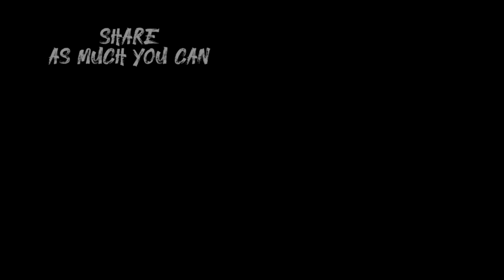besT chain mount for all helmet // ab camera mount krna or v aasaN // mtvlogsrohit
hello friends so welcome back to YouTube channel 🙏

aaj ki video mea hm ek chain mount ko m.sil ke Saath   mount krengY helmet pY Jo Mera pehle wala mounT tha tut gya tha last video mea so ab hmnY proper seT krdiya h m.sil ke Saath and hope you guys aap ko video psnd Aaye gi agr psnd aati h to plzzz share and subscribe...jrur kr dena aap ke 1 subscribe apna din bn jata h ..❣️

MY vloging seTup & riding gear..

1 action camera

2 Mike

3 helmet

4 Mobil camera

5 helmet mount : yantra chin strap mount

6 music

7 more active on

I do uploaded  video of bike riding  and exploring  hidden places and bike reviews with fun ...

If you like the video do not forget to hiT like button Your one like will encourage me toake more  quality videos..

You can  also share tha video using the share button..